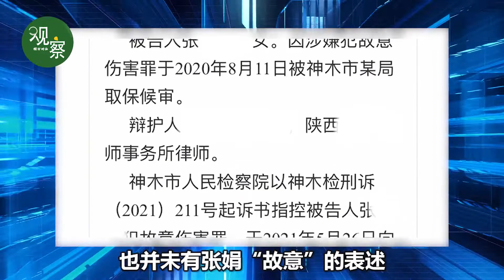丈夫出轨，女子殴打其情人致劝架孕妇流产，是否故意伤人引争议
2019年3月，家住陕西神木市的张娟（化名）冲进了一家汉堡小吃店内，以该小吃店一名女员工破坏了自己的家庭为由，动手殴打对方。